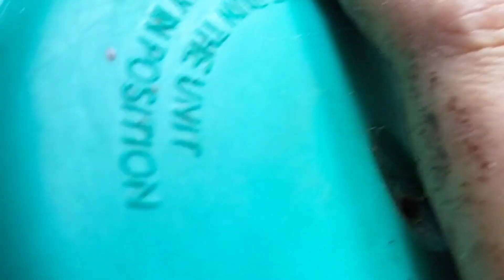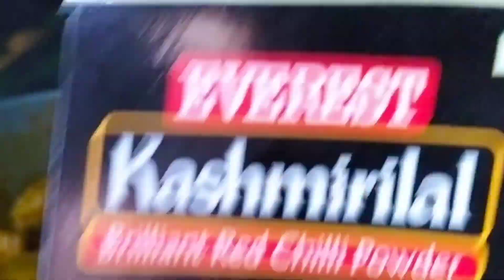ঝড়ে পড়া আম দিয়ে আমের আচার বানিয়ে ফেললাম।কাঁচা আমের টক আচার খুব কম মসলা আর তেল দিয়ে করলাম।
ঝড়ে পড়া আম দিয়ে আমের আচার বানিয়ে ফেললাম।

আমার পেজ follow দিলে নতুন নতুন রেসিপি পাবেন আর পাবেন আমার প্রোডাক্ট update অনেক😲😲😲 কম🥳🥳 price direct Manufacturers🏠🏠 থেকে home delivery🏠🏠 করি। আমার পেজ লিংক দিলাম দেখে আসার অনুরোধ রইলো আর follow দিলে আপডেট পাবেন। সাথে মাঝে মধ্যে entertainment 🥰🥰🥰🥰 video দেবো।

Please join my new fb account.Ager ta hack hoea dishabled.14 k followers hoeagechilo.
 hoeageche tai open korte parina r ager ta theke ager page gulo open korte parina.New sob account r page link dilam.Ei gulote update paben.

Amar baki page link gulo dilam follow kore deben update pete subidha hobe.

Oli's Collection Saree page.Whatsup 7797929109
Oli online Nighty and Blouse page. whatsup 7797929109

Oli Mondal
Oli's collection.Mens collection Panjabi.My whatsup 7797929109

New Winter page link
Uporer gulo sob amar new page running

2 kg amer achar
1 kg amer achar
1 kg amer achar recipe
5 kg amer achar
2 kg amer achar recipe
3 kg amer achar recipe
4 kg amer achar
4 kg amer achar recipe,
amer masala achar recipe
5 kg amer achar recipe
kacha amer masala achar

Amar disabled fb link tao diea rakhlam asai achi jadi kakhano open kora jai...

Miss my this account very special for me.14 k follower sobaikei abar chai.